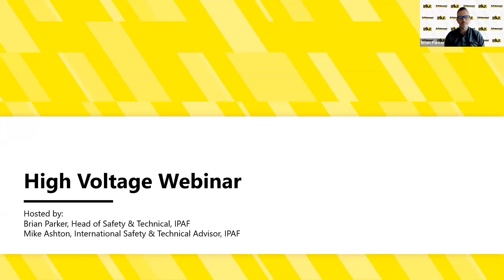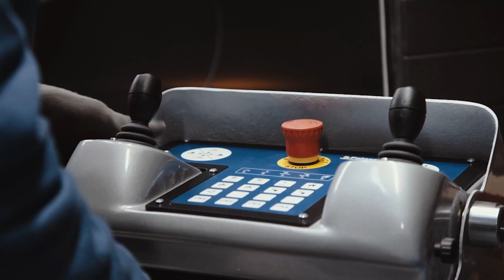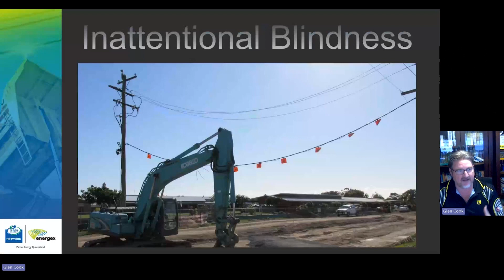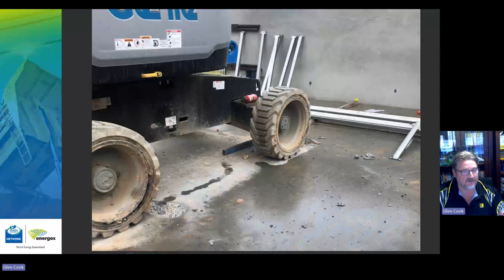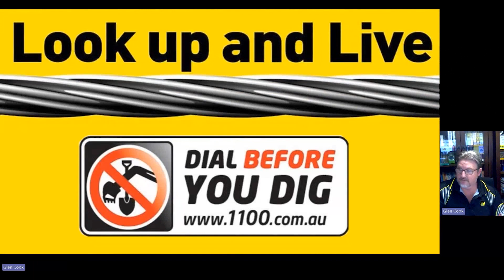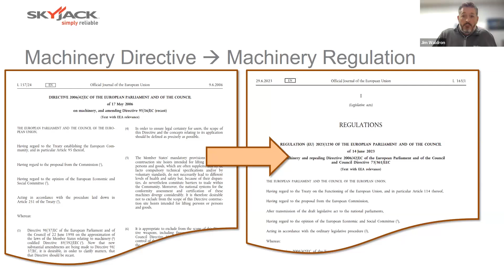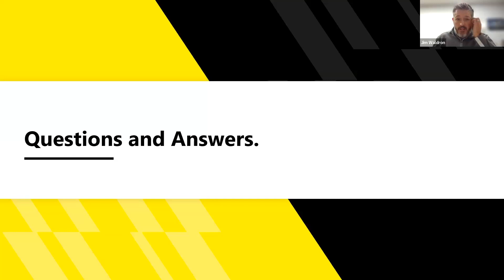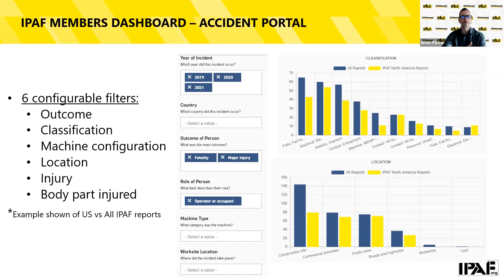IPAF 웨비나 고전압 주의! 안전 캠페인 2023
고소작업대와 관련된 감전사는 고소작업대 산업에서 사망의 주요 원인 중 하나입니다. 이 웨비나는 고압선 근처에서 작업할 때 발생할 수 있는 유해 및 위험을 식별하고, 이를 피하고 안전하게 작업하는 방법을 설명하는 IPAF의 국제 안전 캠페인 2023 - 고전압 주의!에 중점을 둡니다.

IPAF의 Brian Parker와 Mike Ashton이 주최하는 이 행사에서는 IPAF의 기술 지침 — 고압선 주변에서의 고소작업대의 안전한 사용의 개발에 관여하고 있는 두 명의 국제 실무 그룹 구성원(Glen Cook과 Peter Wellspring)을 포함한 세 명의 초청 연사들의 이야기도 들을 수 있습니다.

연사:
Brian Parker, IPAF 안전 및 기술 본부장
Mike Ashton, IPAF 국제 안전 및 기술 고문
Glen Cook, Energy Queensland사 커뮤니티 안전 전문가
Peter Wellspring, Bronto Skylift사 기술 및 트레이닝 매니저(호주 및 뉴질랜드)
Jim Waldron, Skyjack UK 안전 담당 이사